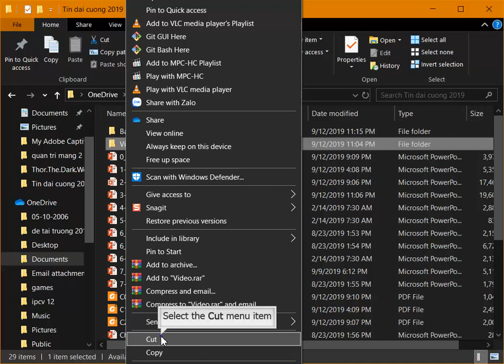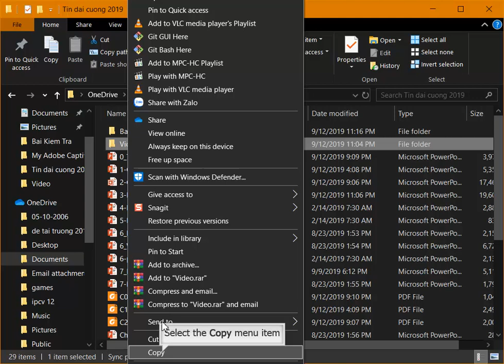file explorer 4 copy/move folder